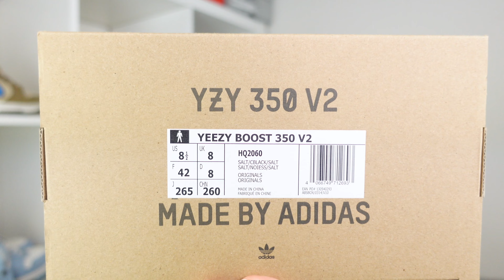NO MORE YEEZYS?! LAST YEEZY REVIEW?! YEEZY 350 V2 SALT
Well the day has finally come. let me know what you guys are saying.